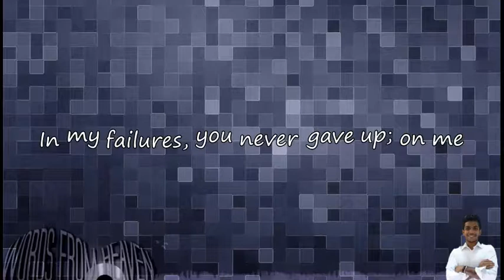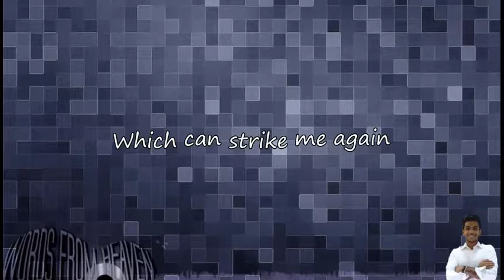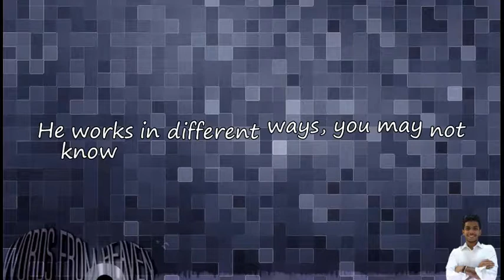Shalindra - His Name Is Jesus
This is my very first Album titled "Words from Heaven"; consisting of 10 Christian Worship Songs, which was composed and sung by me (Shalindra Jayasooriya)

The Album was produced to aid of the Children affected with Cancer, at the Maharagama Cancer Hospital, Sri Lanka. All proceeds made by the sale of these CDs and any contributions made, will be directed to the Children’s ward, for the purpose of purchasing medicine and laboratory tests prescribed.

“Help me to help them,” is the name of the project I have taken upon myself to give support towards the many children constantly struggling for their lives at the Maharagama Cancer Hospital, Sri Lanka. The many voices that cry for help, yet not heard. How can we help these little lives battle the forces of this dreadful illness?

There are various means of donations and support available to the cancer hospital, but still we find a number of patients who are unable to afford not only the expensive medicine and tests, but even medication for pain relief. This state of financial burden sees no boundary of nationality, creed, cast or religion.

“Help me to help them” encourages you to provide your support to give another child ‘a hope of life.’ Don’t they deserve it as much as you and I do…?

(Other Musical Instruments were played by various other musicians)